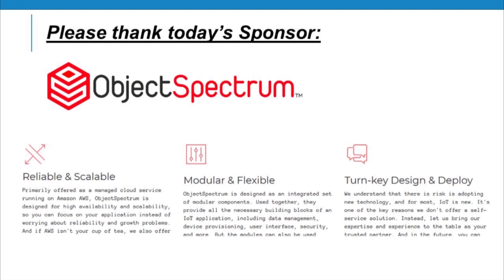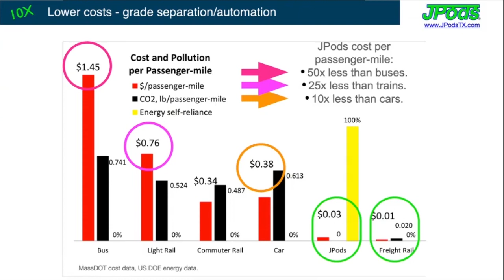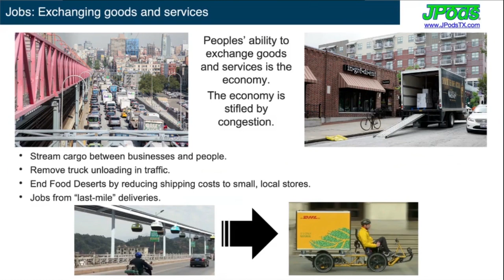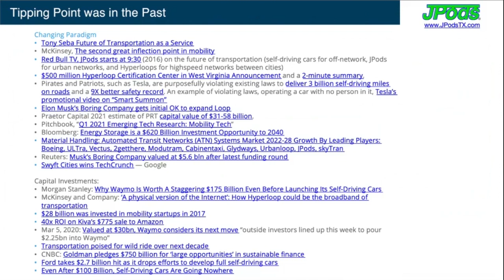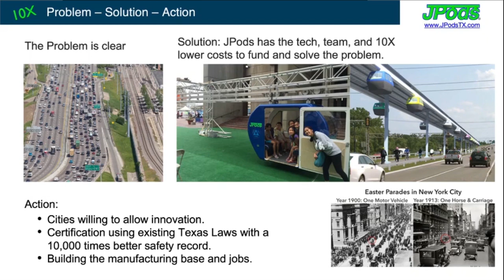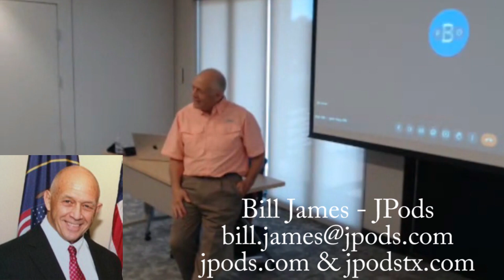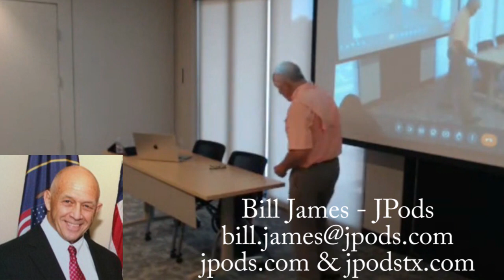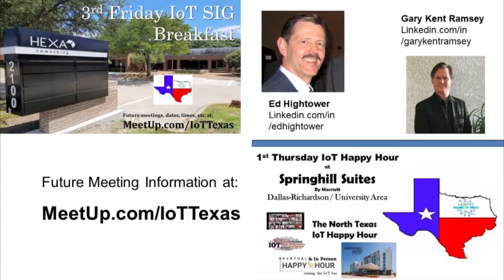2023 May 19: What are JPods? Elevated Rail Networks by Bill James - 3rd Friday IoT Breakfast Meetup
presented:

What are JPods?

JPods are rail networks from which ultralight vehicles carry people and cargo using 1/10th the energy of cars, passenger-trains, and buses.

Jpods can solve this PROBLEM:

    Burning energy moving 2-tons to move a person.

SOLUTION:

    JPods Networks preempt these defects by moving ultra-light self-driving cars suspended from an overhead guideway.

    To be energy self-reliant, we use the structure of that guideway to deploy the solar collectors to gather the energy needed.

    The result is urban traffic costs are cut by 10X to provide on-demand mobility regardless of age, ability, or wealth.

These are hybrid and free events. For those that can attend in person, it allows us to come together and meet other IoT professionals, technologists, business execs... and help us find resources, talent and solutions to our issues... and learn about new trends and tech in the industry.

We meet at HEXA Coworking (2100 N. Greenville Ave. Richardson, TX) in the event center on the east side of the building.

Each month we have a new presenter focusing on various IoT technologies and applications.

Come early and stay late if you can... but if you can't, an online link to a video-call platform is available on the appropriate